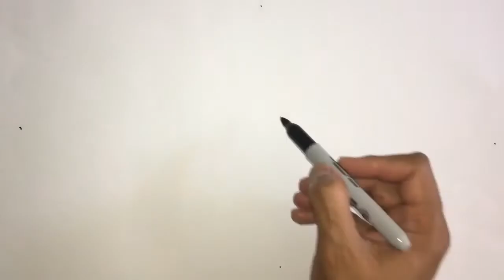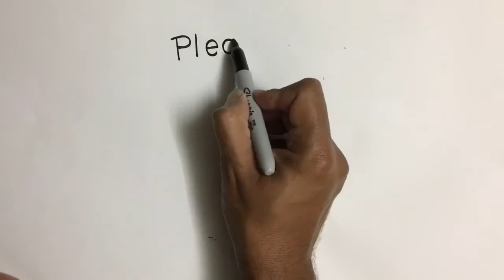how to draw Betty Rubble step by step | line art | tutorial | marker drawing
Betty Rubble is a fictional character in the television animated series The Flintstones and its spin-offs and live-action motion pictures. She is the black-haired wife of caveman Barney Rubble and the adoptive mother of Bamm-Bamm Rubble. Her best friend is her next-door neighbor Wilma Flintstone.